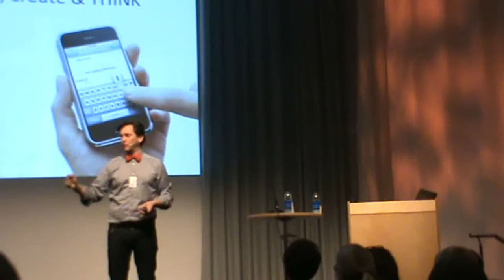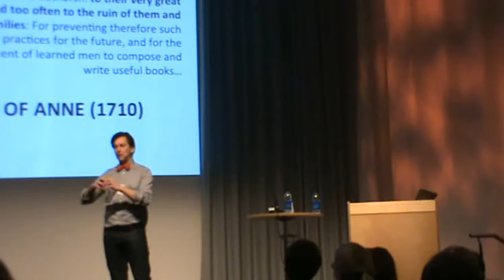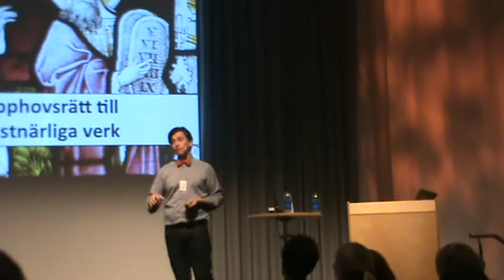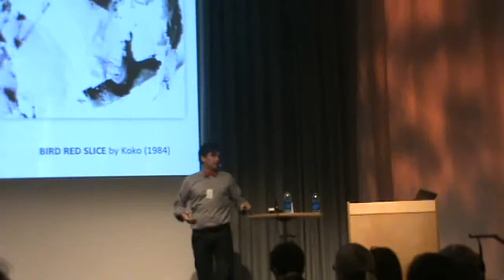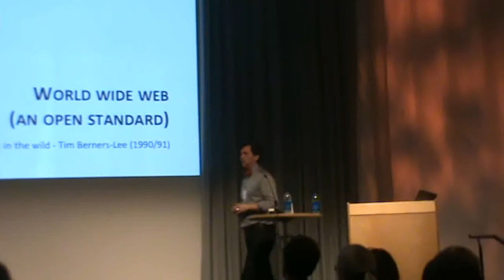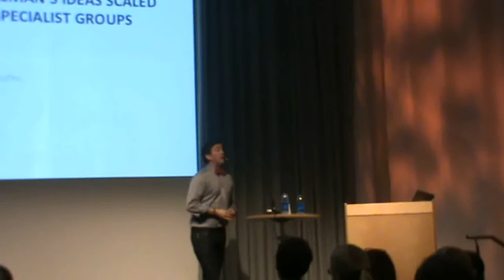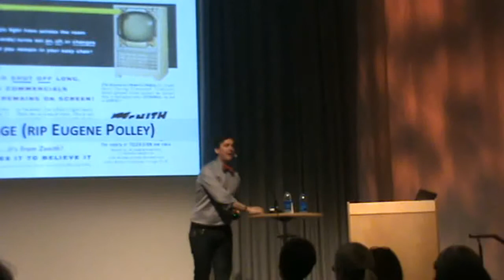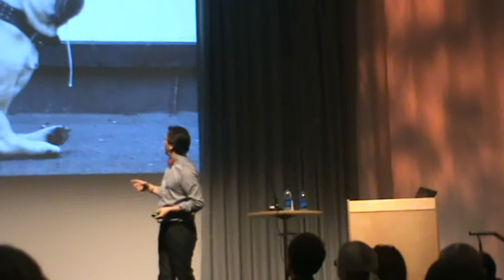Mathias Klang om upphovsrätt, Över minnesmuren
Docent Mathias Klang föreläser om upphovsrätt under Västra Götalandsregionens serie om arkiv, bibliotek och museers arbete med digitalisering. Klang är förutom jurist också företrädare för Creative Commons i Sverige. Bilderna i presentationen finns här De andra föreläsarna vid samma tillfälle: Johanna Berg, Digisam, Stefan Högberg, Regionarkivet samt Lennart Guldbrandsson, Wikimedia Sverige. Filmer på dessa kommer senare.